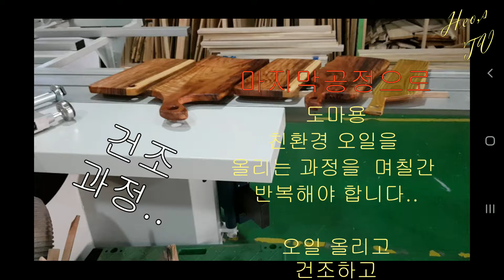Heo,s TV/Woodworking..Making cutting board..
Wood working video of Korean woodworker..